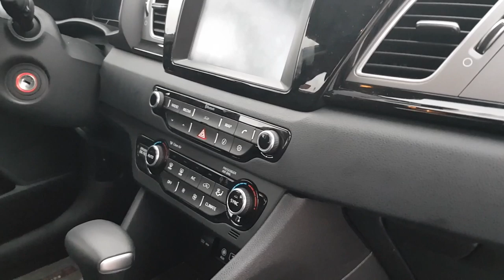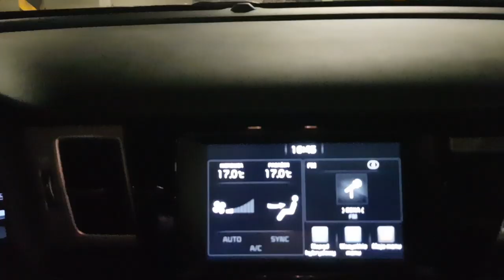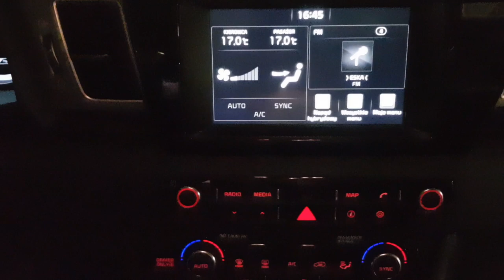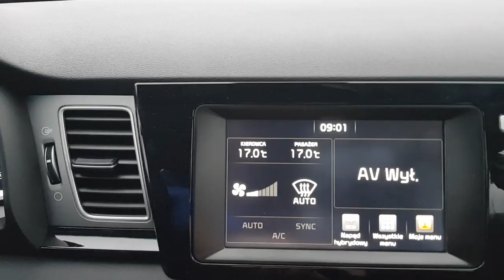Kia Niro Hybrid 2017 Test (PL) ..::AMV#9::..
Kia Niro to przedstawiciel niszowego segmentu hybrydowych crossoverów. Jego bezpośrednim rywalem na dzień dzisiejszy jest jedynie Toyota C-HR.
Zapraszam do obejrzenia mojej opinii na temat tego auta, którym miałem okazję jeździć w ostatnich dniach dzięki uprzejmości warszawskiego dilera marki KIA, czyli AS MOTORS z ul. Grójeckiej 194.
Jeśli jesteś zainteresowany zakupem prezentowanego samochodu, aby dowiedzieć się więcej odwiedź profil AS Motors na Facebooku

Jeśli chciałbyś pomóc mi rozwinąć mój kanał i zwiększyć dostępność do aut kolejnych marek, zapraszam również do polubienia mojego profilu na fb

Dzięki!